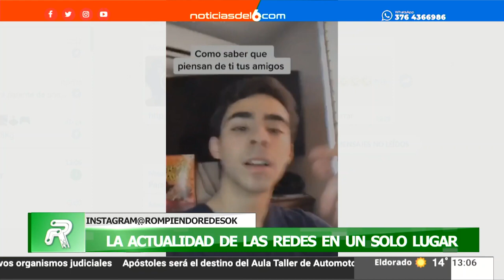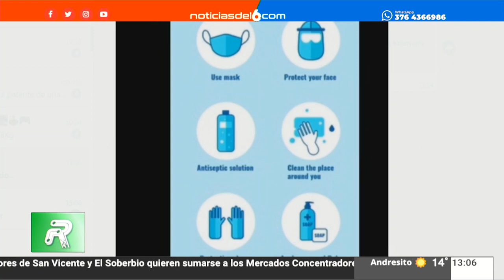22-08-20 ROMPIENDO REDES - VIDEO SOBRE CUIDADOS DEL COVID 19